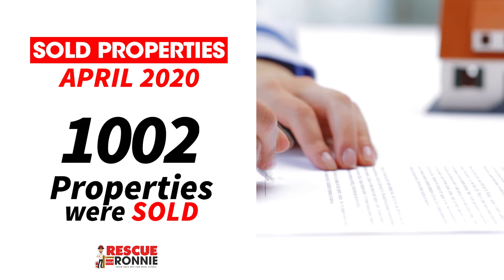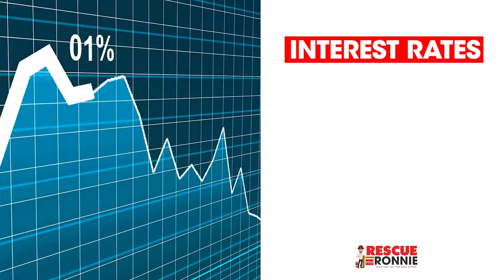Sacramento County Real estate market April vs. May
Video Description- this video is a market update for Sacramento County in California. It compared the differences between April 2020 and May 2020.

Welcome to The Rescue Ronnie Show YouTube channel. Our goal is to make YOU a real estate expert too.

We service the Sacramento California and all of the surrounding cities such as Carmichael, Citrus Heights, Orangevale, Folsom, El dorado Hills, Auburn, Roseville and Rocklin

We hope you had a good laugh at this one and yes, that is my real voice lol.

For more fun and informative videos.

-Ronnie Sylvia-
Owner and producer of The Rescue Ronnie Show!

I am Ronnie Sylvia and I am a former fireman converted to California Realtor. My background is in helping people and solving problems. My firefighting background keep him calm and poised during the most stressful situations.  I currently resides in Carmichael California with my wife and three kids.

EXP Realty of California real estate license  DRE#02017111